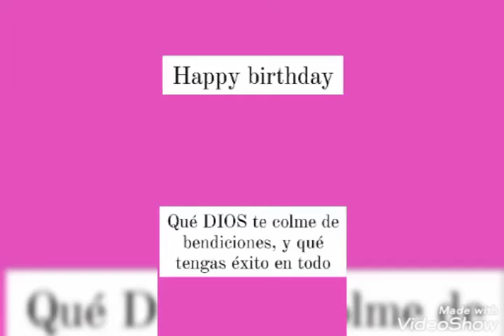Lun/14/02/22 Karol G Está cumpliendo un año más de vida, qué DIOS te colme de bendiciones, un abrazo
Un día especial pues hoy cumple años la hermosa mujer llamada Karol G

Qué DIOS te colme de bendiciones, y qué tengas éxito en todo sigue hacía adelante con tu carrera qué llegarás lejos y el amor a la vuelta de la esquina tú cancion Mami con Becky G me fascinó no sufras más hoy es un día se celebrar en grande tú cumpleaños